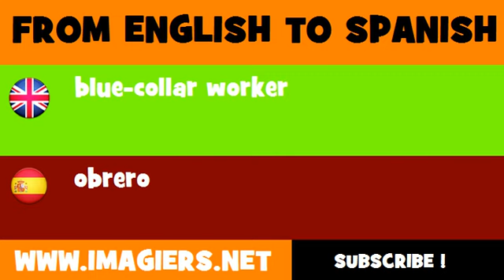FROM ENGLISH TO SPANISH = blue collar worker